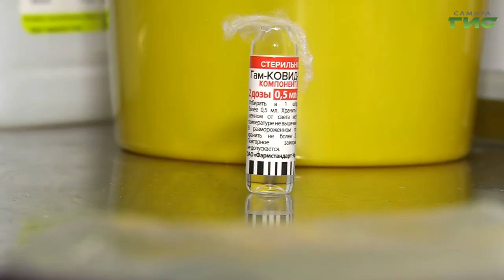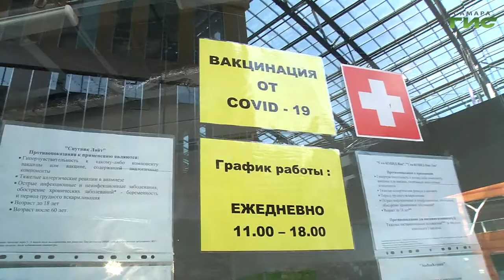В Самарском регионе продолжается иммунизация населения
За сутки в Самарской области зарегистрировали 438 случаев заражения новой коронавирусной инфекцией. Общее число заболевших ковидом в регионе с начала пандемии - 89 757. В Самарском регионе продолжается иммунизация населения. Прививки сделали более 1 миллиона человек.